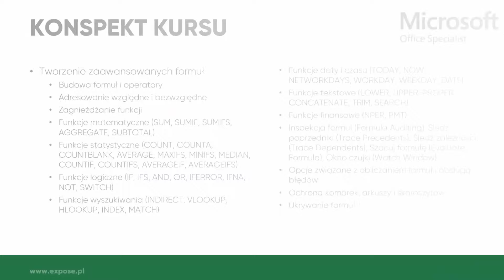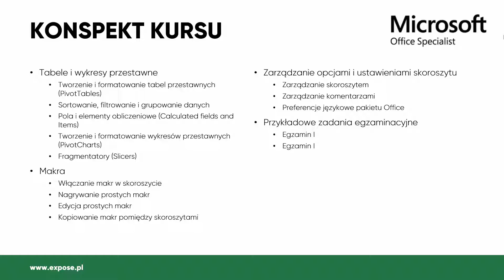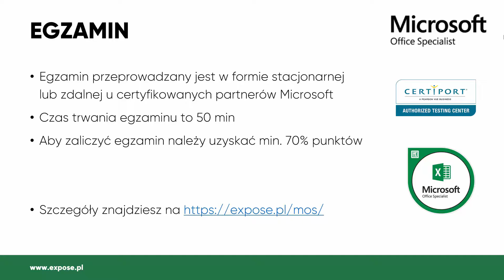Egzamin MOS Excel Expert (Microsoft Office Specialist: Excel Expert)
Kurs ma na celu przygotowanie do autoryzowanego egzaminu Microsoft MOS Excel Expert.